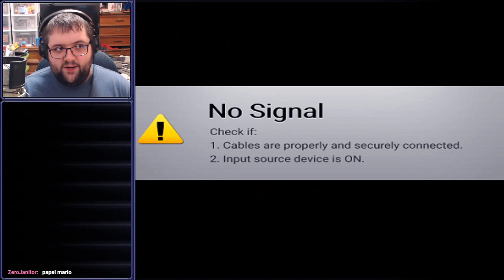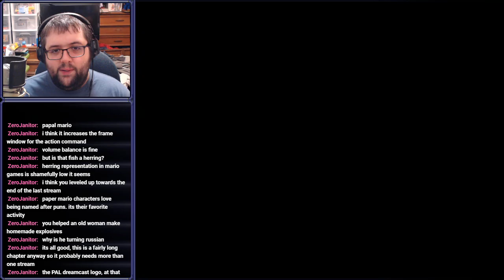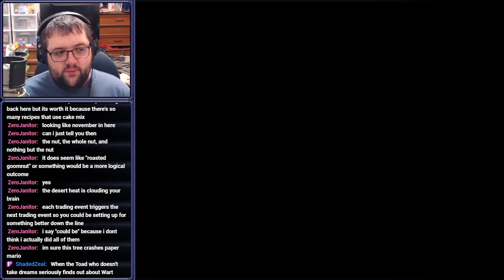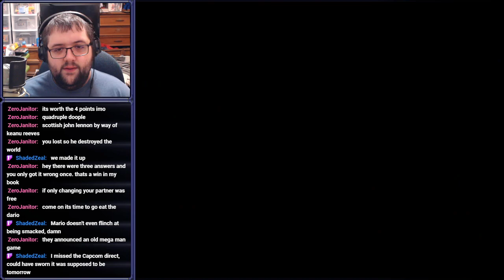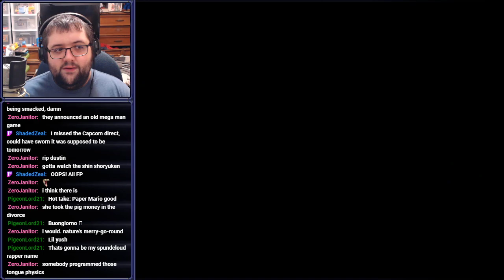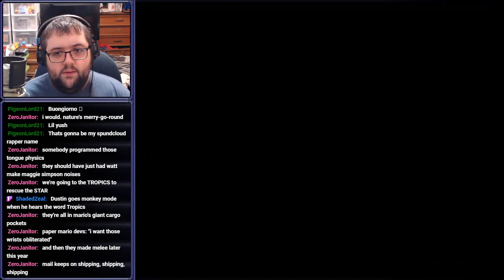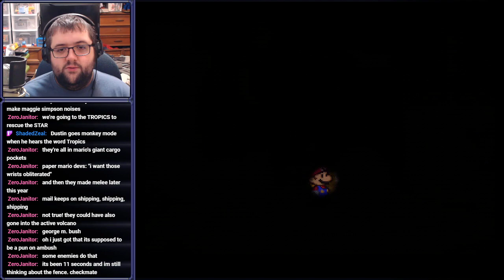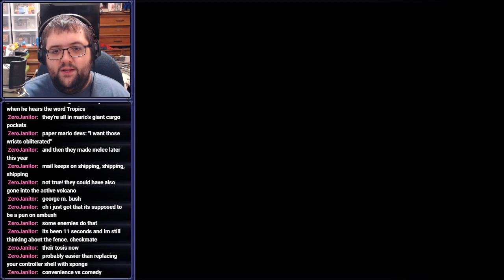[Stream] Paper Mario (Part 6)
In da jungle, da mighty jungle